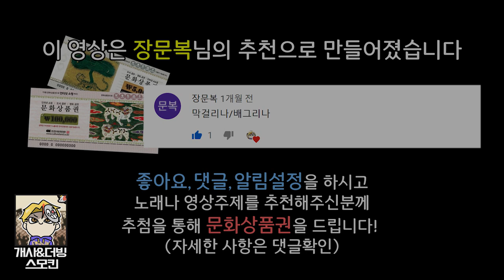똥컴 친구 빡치게 하는 노래 [스모킨 병맛개사#17]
스모킨 병맛개사 17화